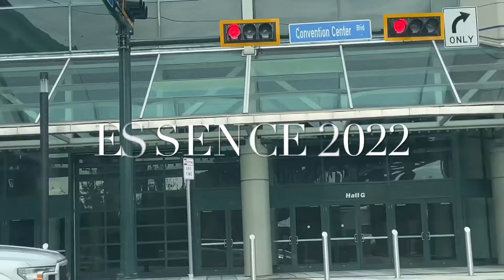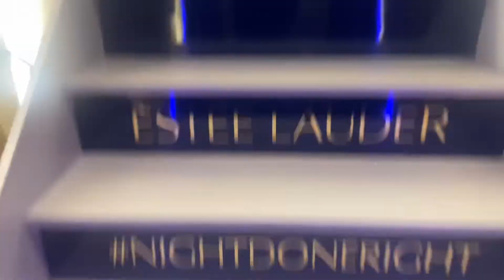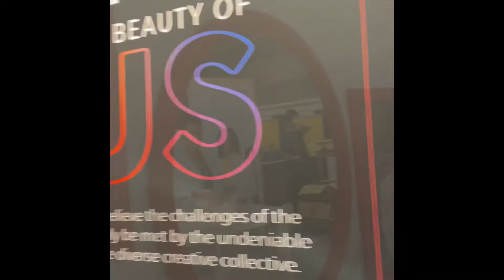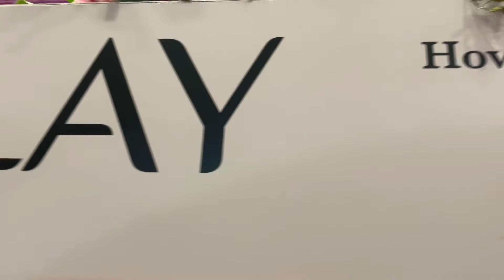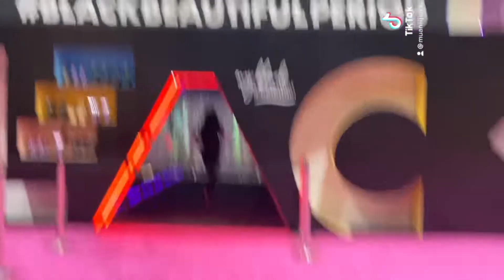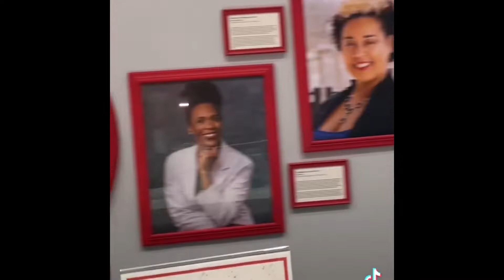ESSENCE DAY 1 vlog & Concert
Hi come with me to Essence to work for @olay as an Aesthetician for this years 2022 Essence Music festival